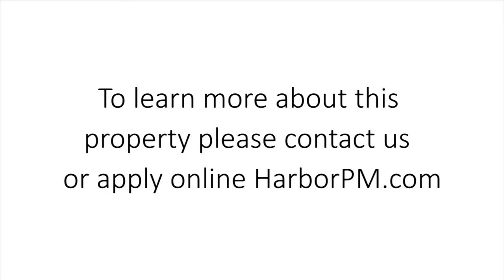1223 S. Alma Street - 1223 San Pedro CA 90731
Craftsman Style duplex

Classic craftsman style home you will fall in love with! Located in the heart of Vista Del Oro. Gorgeous one bedroom one bath. It has all the Craftsman style charm including built in desk, a glass door bookcase, a china cabinet as well as a linen cupboard. The beautiful hardwood floors have been refinished throughout. Walls have all been freshly painted for a nice clean look. The kitchen is a must see! The kitchen has stainless steel appliances including dishwasher, refrigerator, and stove. Kitchen also features beautiful granite counter tops. The bathroom has been updated with stylish white cabinets and marbled tile shower. Windows are double pane. This home also includes a forced air heating furnace to warm the house during these cool nights. Enjoy the open airy feel with natural light coming through. Walk out from the kitchen into your private side yard, Yard is ready for a vegetable garden. For your convenience includes your very own stackable washer and dryer. Enjoy the communal brick patio, perfect for entertaining. The rear of the property is completely secure with a locked back gate, which leads to a concrete alley. This unit has 2 garages which can be made available. Don't miss this one!!

click 'properties for rent', go to 'enter property yourself', and follow instructions.